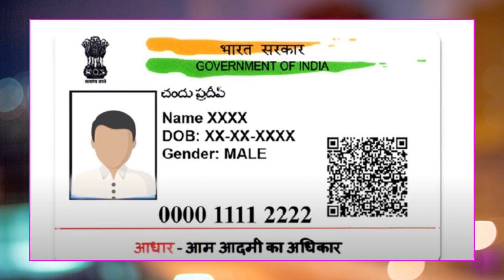ఇంట్లో మా ఆయనకు చెప్పకుండా నేను మీ ఇంటికి పని ఇస్తా ! కేవలం 4 గంటలు పని చేస్తే 15,000 జీతం వస్తుంది